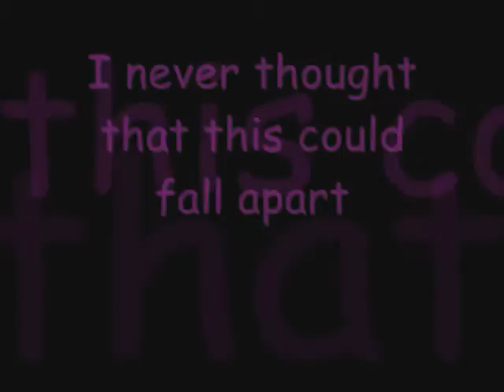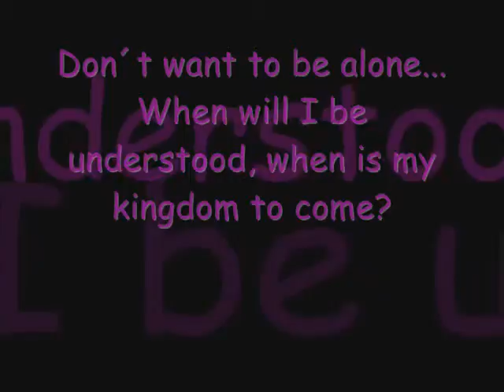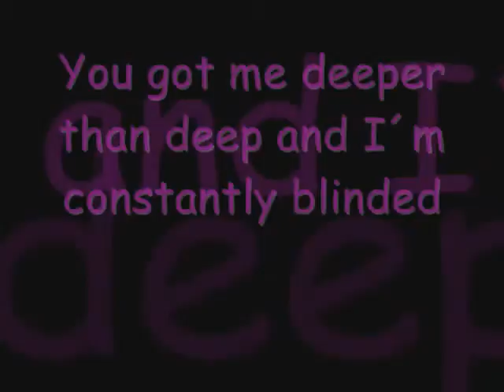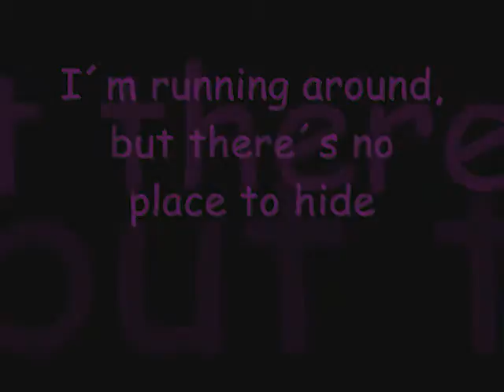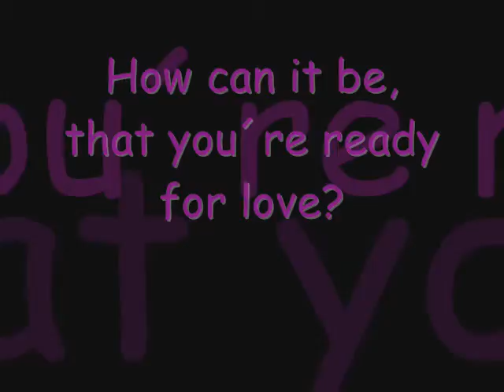Ready For Love - Lyrics